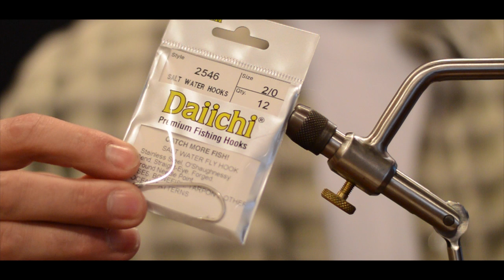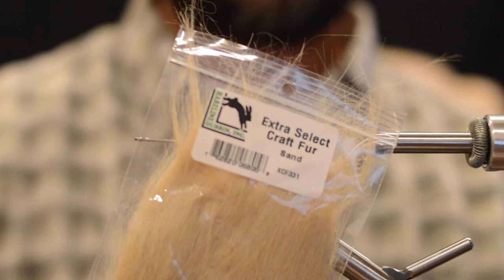Ben Abbey's Jedi Mind-trick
The Jedi Mind-trick Materials List:

Thread: Dansville's 210 Black
Hook: Daichi 2546 Salt water 2/0
White Buck tail
Grizzly Saddle Hackle
Baitfish Emulator Flash
Holographic FLASHABOU® Magnum - Rainbow
Craft Fur  Med. Brown, & Sand